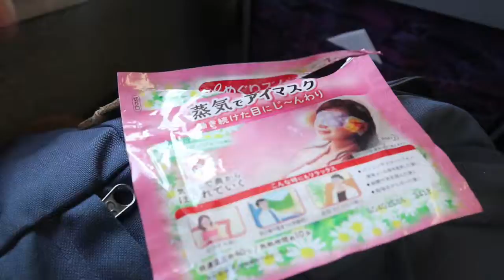vlog3 CHILL WITH BROS IN TAIZHOU